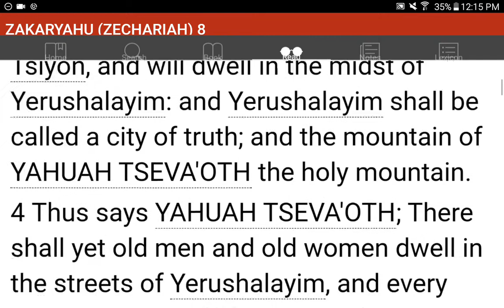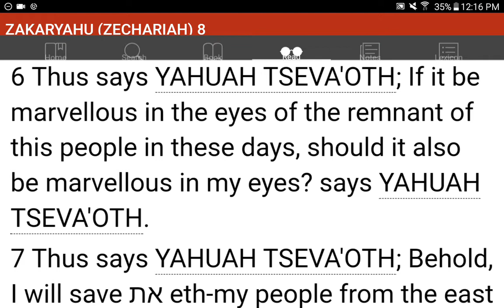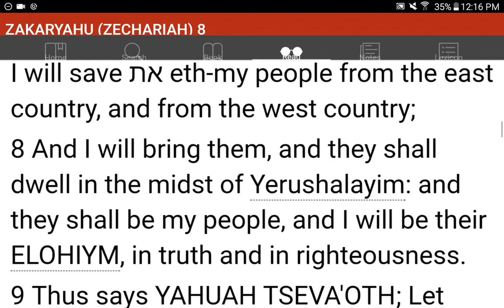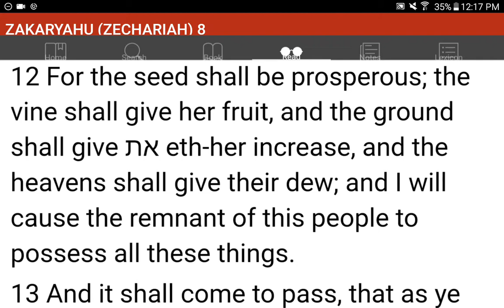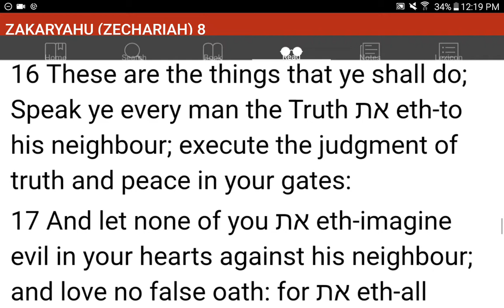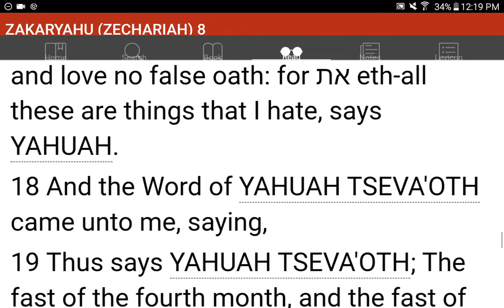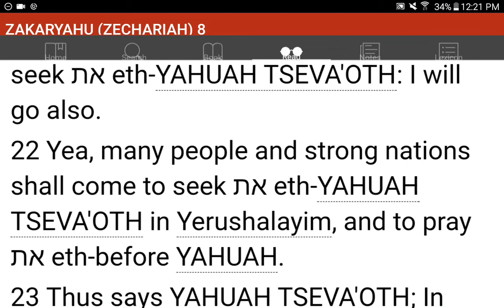💜h?™ "What's the MOST HELPFUL & SIMPLEST WAY that WORKS?"™ GIVE 1P/Month NOW! GCash